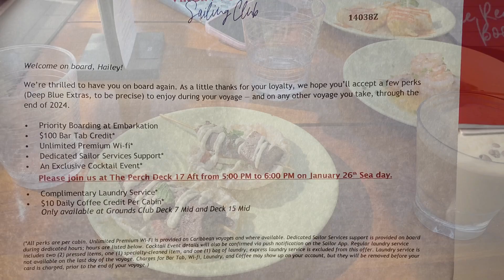Day 3 - CRUISE DAY! I take my Disney Cruise loving friends on Virgin for the first time!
Follow along as my friends take a cruise on Virgin for the first time!